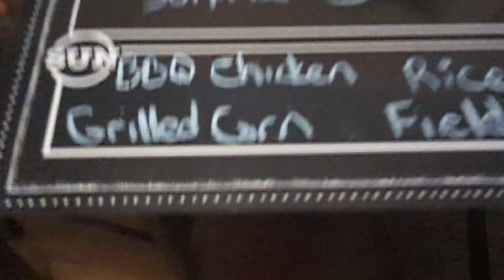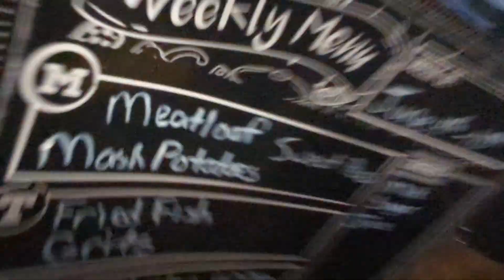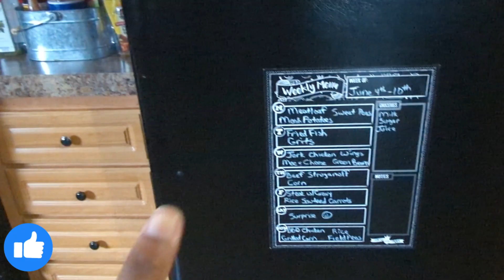VERY Productive Sunday | Cooking, Church, Laundry, & Family Time + Brielle drove us to church 🚗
Today's vlog is a Sunday Reset. I got a lot accomplished to begin our week and to make it as productive as it can be. We enjoyed family time and Brielle got some driving practice in. She's getting better, I'm super proud of her!

Remember to live EXCEPTIONALLY well on an EXTREME budget!

R A K U T E N (earn cash back when shopping online)